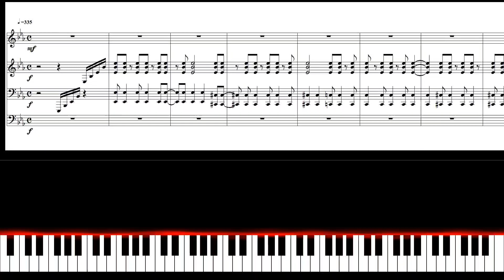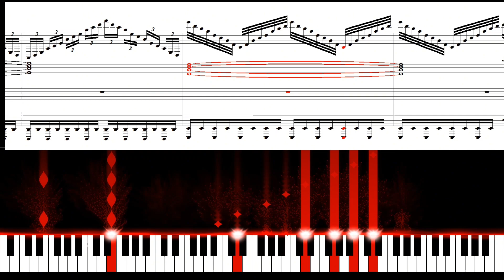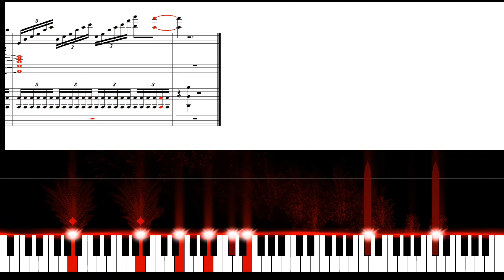[Piano Cover] Sound Voltex Complication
여태 만들었던 사운드 볼텍스 피아노 버전
6곡 짜집기해서 연말 정산으로 올려보았습니다.

0:00 ~ 2:30 Xronial Xero
2:30 ~ 4:32 Ego
4:32 ~ 6:11 Joyeuse
6:11 ~ 8:15 OZ
8:15 ~ 9:55 BELOBOG
9:55 ~ 11:57 SuddeNDeath